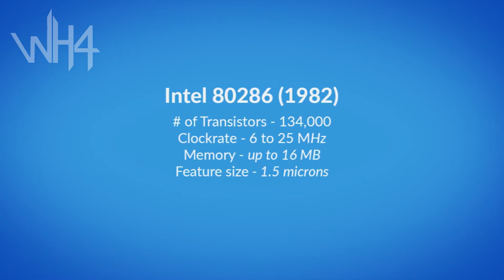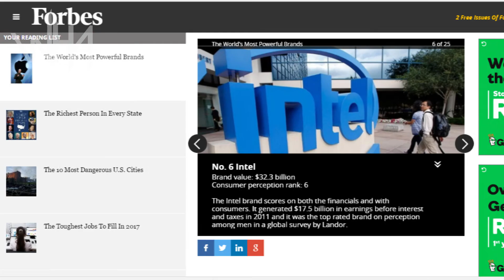Era of microprocessors || Success story of Intel || Robert Noyce || Gordon Moore || WH4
Intel Corporation (also known as Intel, stylized as intel) is an American multinational corporation and technology company headquartered in Santa Clara, California (colloquially referred to as "Silicon Valley") that was founded by Gordon Moore (of Moore's Law fame) and Robert Noyce. It is the world's largest and highest valued semiconductor chip makers based on revenue and is the inventor of the x86 series of microprocessors: the processors found in most personal computers (PCs). Intel supplies processors for computer system manufacturers such as Apple, Lenovo, HP, and Dell. Intel also manufactures motherboard chipsets, network interface controllers and integrated circuits, flash memory, graphics chips, embedded processors and other devices related to communications and computing.
Intel Corporation was founded on July 18, 1968, by semiconductor pioneers Robert Noyce and Gordon Moore, and widely associated with the executive leadership and vision of Andrew Grove. The company's name was conceived as a portmanteau of the words integrated and electronics, with co-founder Noyce having been a key inventor of the integrated circuit ( microchip). The fact that "intel" is the term for intelligence information also made the name appropriate. Intel was an early developer of SRAM and DRAM memory chips, which represented the majority of its business until 1981. Although Intel created the world's first commercial microprocessor chip in 1971, it was not until the success of the personal computer (PC) that this became its primary business. During the 1990s, Intel invested heavily in new microprocessor designs fostering the rapid growth of the computer industry. During this period Intel became the dominant supplier of microprocessors for PCs and was known for aggressive and anti-competitive tactics in defense of its market position, particularly against Advanced Micro Devices (AMD), as well as a struggle with Microsoft for control over the direction of the PC industry.
The Open Source Technology Center at Intel hosts PowerTOP and LatencyTOP, and supports other open-source projects such as Wayland, Intel Array Building Blocks, and Threading Building Blocks (TBB), and Xen.